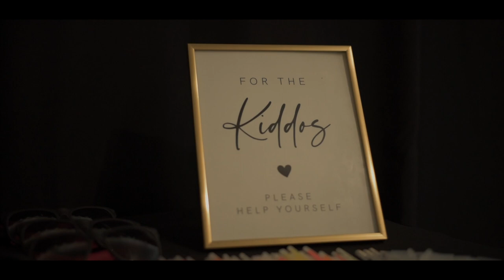The Swift Wedding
Congratulations to Allison and Robin on their wedding! Thank You for letting me film your wedding!